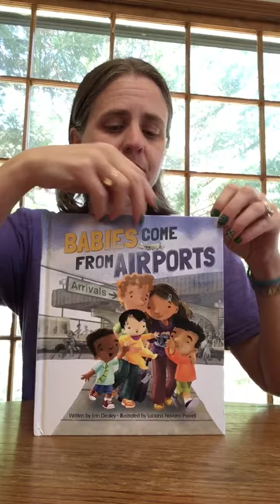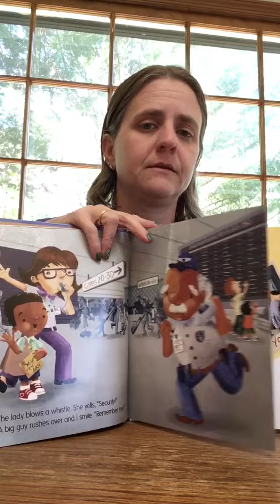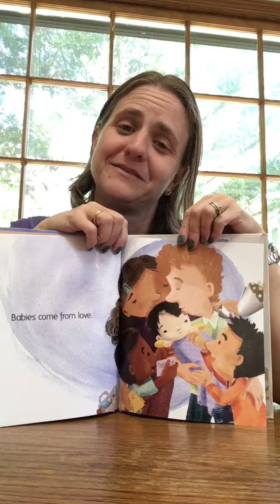Babies Come From Airports